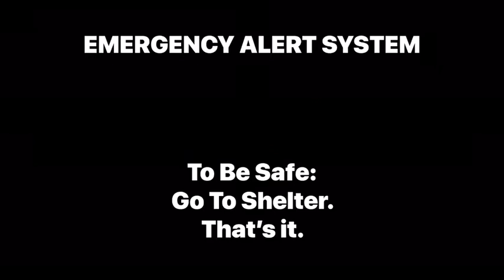Geometry Dash Emergency Alert System [Loud Volume Warning]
Have You Wondered If You Heard An Emergency Alert System Sound For The First Time?

Oh Yeah, Loud Volume Warning in 0:21
It’s Kind Of Loud, You Have Been Warned

Oh Yeah, I Don’t Own The Audio

And Yes, This is Fake.